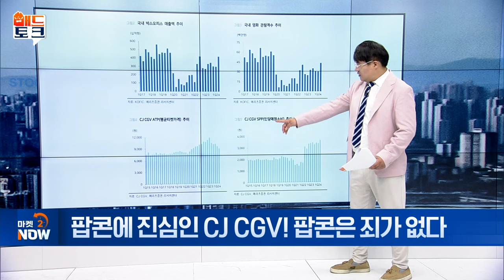팝콘에 진심인 CJ CGV! 팝콘은 죄가 없다 [매드토크] | Market Now (20240826)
Q. CGV, 코로나 보릿고개 팝콘으로 넘다
- 팝콘 판매가 5,000원... 원재료 가격 613원
- CGV, 코로나로 매출 4분의 1 수준 급락
- 공정위, 티켓 값 담합 의혹 CGV 등 3사 조사